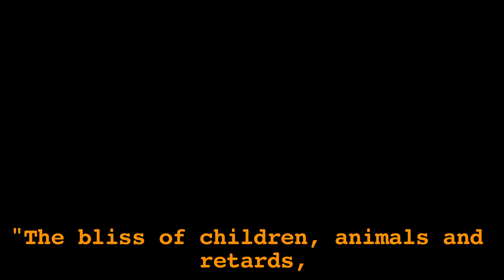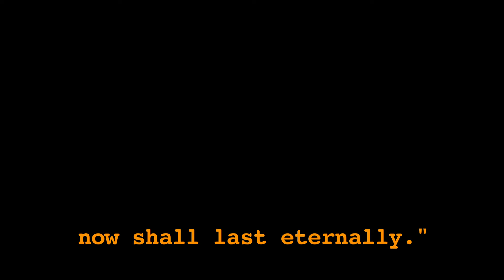Die Leiden Des Alten Senators // 04 // Blondes Gift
Weekly videoseries in 52 chapters shot in Bremen, Germany.
Loosely based on "Die Leiden des jungen Werthers" by Goethe.

Filmbuero Bremen.